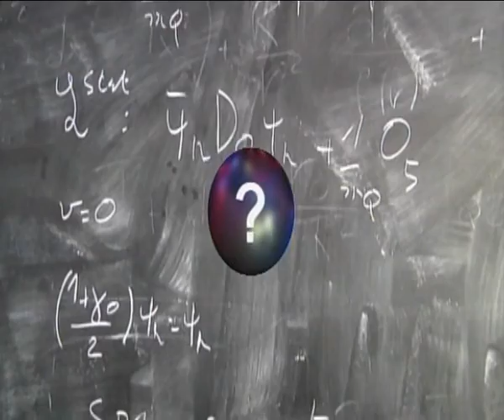hunting for higgs with hebrew subtitles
This film was written and directed by Alom Shaha.